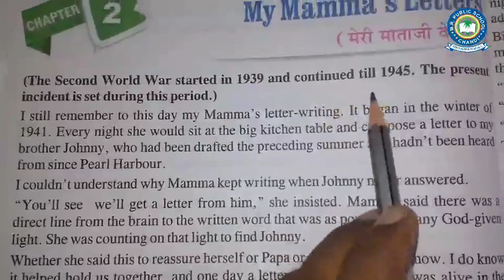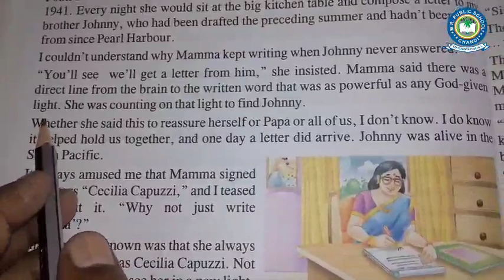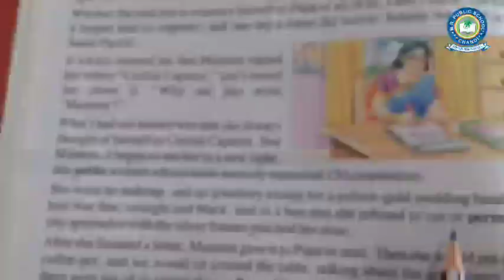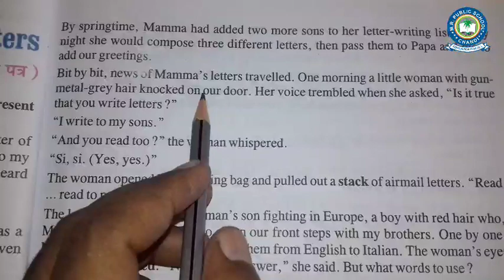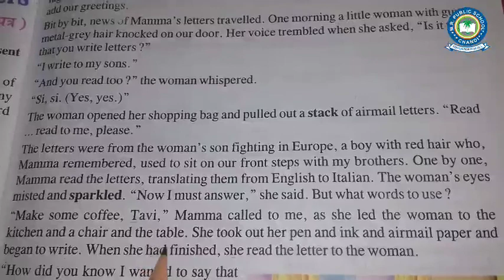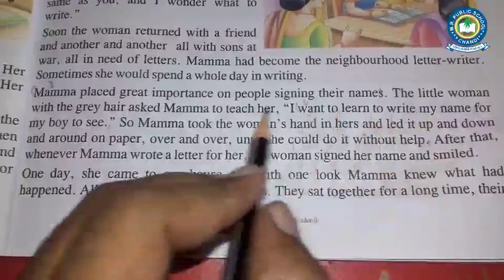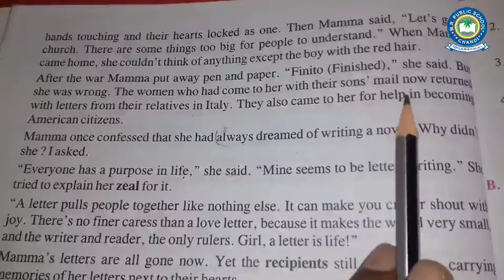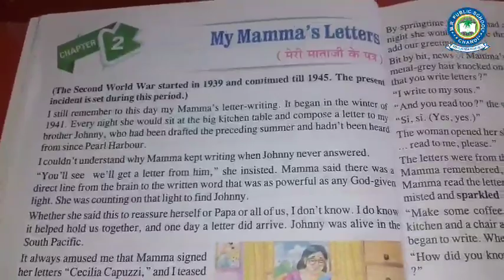Class-5 | English-I | Lesson-2 | My Mamma's Letters | Understanding